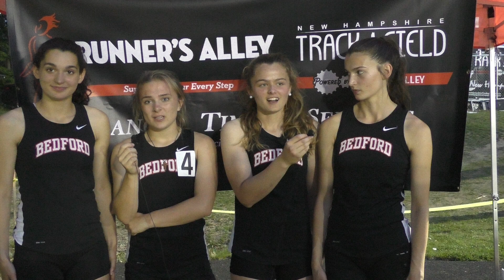2018 D1 4x400 State Champs Bedford